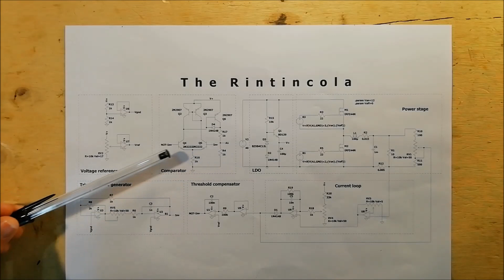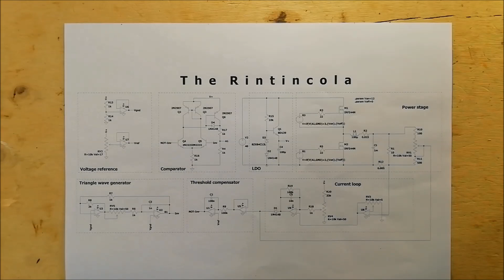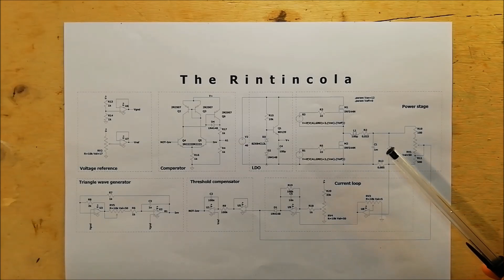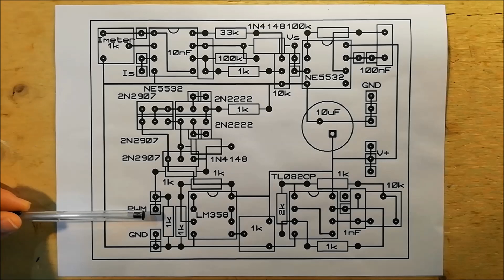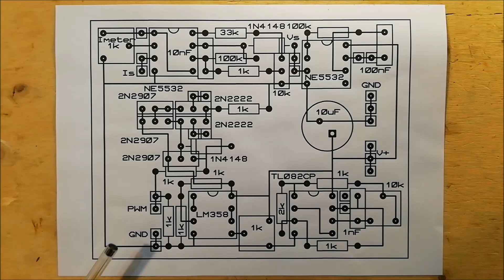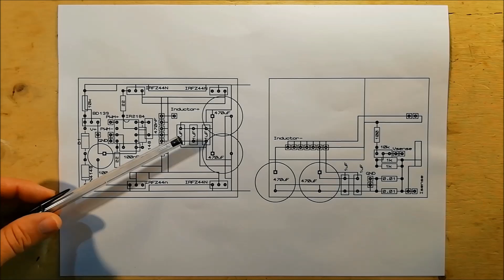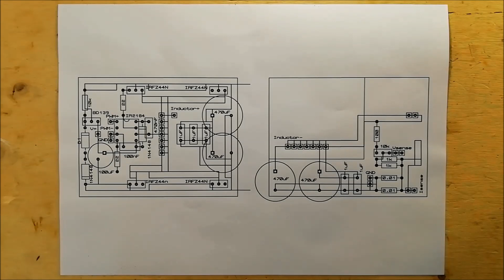Synchronous buck MK II (Ep.3) - Schematic and PCB layout - #103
Project for the realization a synchronous buck converter, final stage of the laboratory power supply MK III. This video shows the schematic of the synchronous buck and the routing on the three boards necessary to build the circuit.